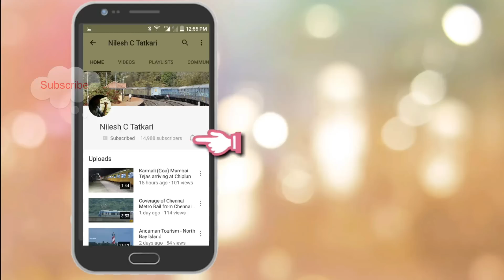OLD MSRTC BUS RIDE THROUGH RURAL KONKAN | KONKAN IN MONSOON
OnBoard Marleshwar - Devrukh MSRTC Bus